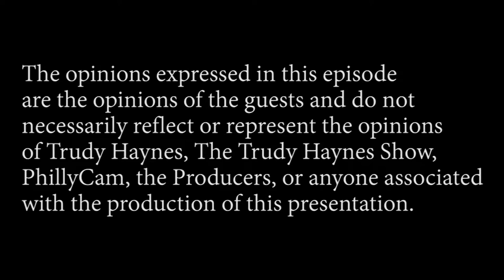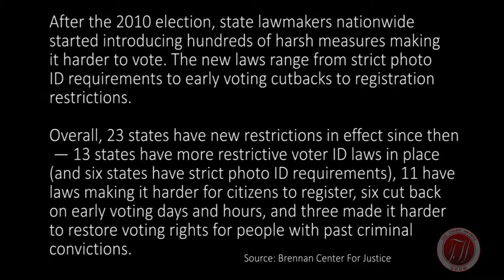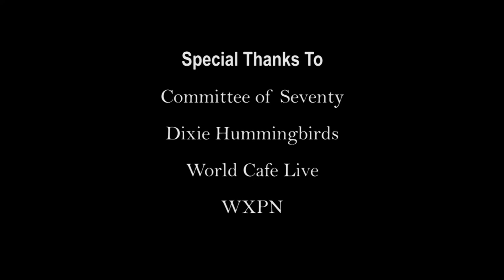Trudy Haynes #49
The Trudy Haynes Show. This episode was filmed on location at the Penn's Landing pier and focuses on the importance of voting.